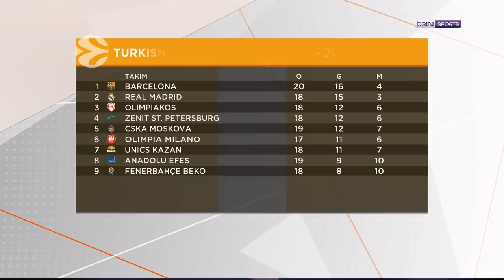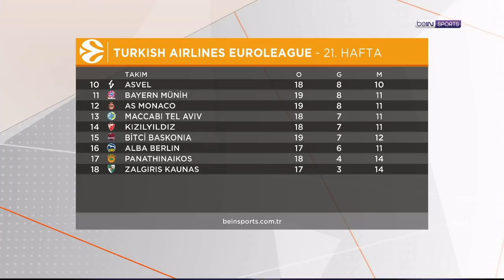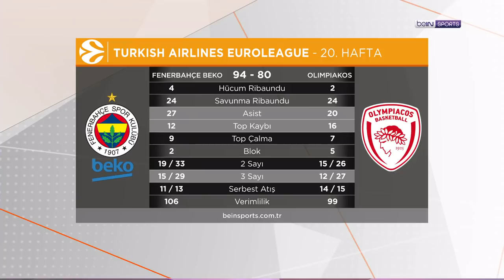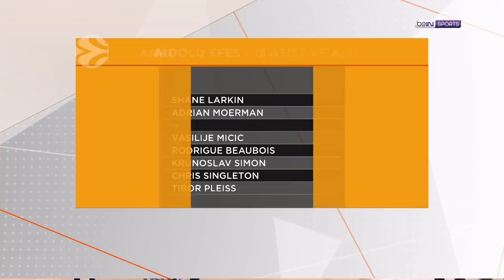Fenerbahçe Beko Olimpiakos'u devirdi, Anadolu Efes Barça'ya mağlup | beIN EuroLeague